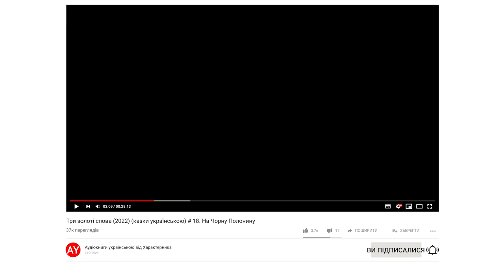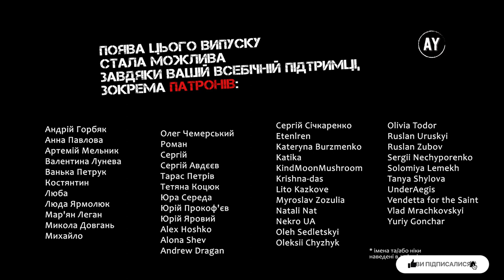Три золоті слова (2022) (казки українською) # 18. На Чорну Полонину